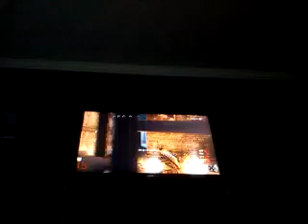s901 we suck but we know part 2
50 th vid anniversary